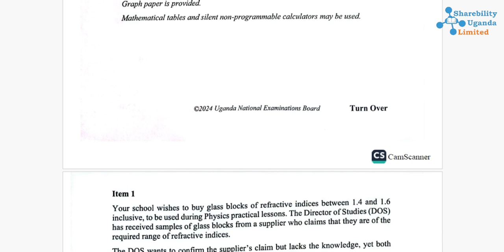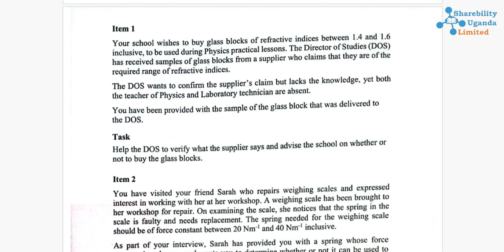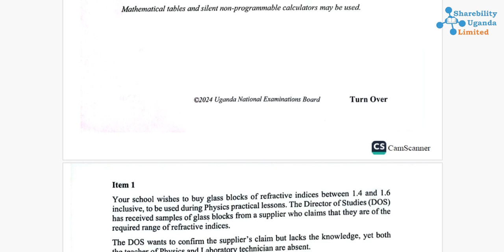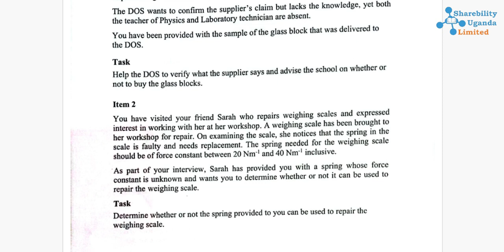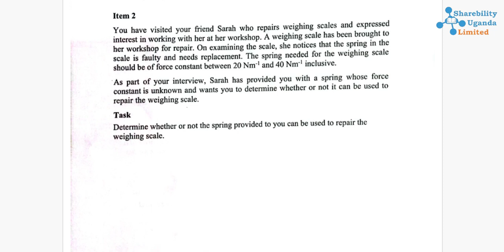S4 UCE PHYSICS PAPER 2 UNEB 2024 NEW CURRICULUM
🔬 UNEB UCE Physics Paper 2 (Practical) - October/November 2024 | Full Walkthrough & Tips

In this video, we present an exclusive look at the Uganda National Examinations Board (UNEB) Physics Paper 2 (Practical) for the Uganda Certificate of Education (UCE), scheduled for October/November 2024.

📜 We walk you through:

The official exam paper structure and layout
Instructions to candidates
What to expect in your Physics practical
Expert guidance on answering practical questions
Preparation tips to boost your confidence and exam performance

🎯 This video is perfect for:

UCE candidates sitting Physics Paper 2
Teachers preparing students for practicals
Parents supporting learners at home